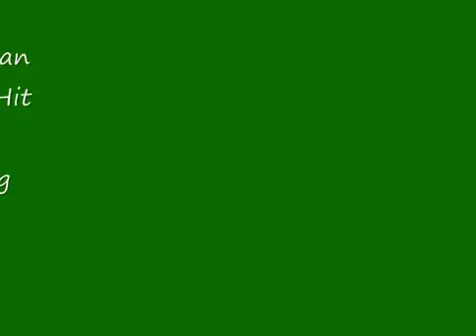Tum Na Jane kis Jahan Main Koh Gaye!Sad Lata Old Is Gold SonG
Tum Na Jane kis Jahan Main Koh Gaye!Sad Lata SonG